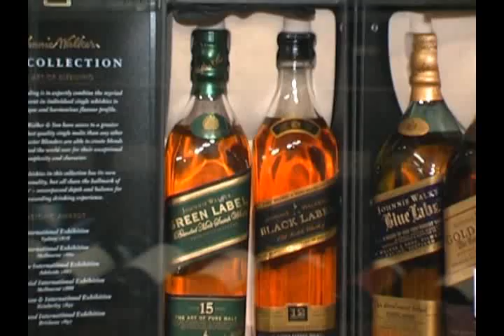todogolftv 19-07-10 (6).mp4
Programa Todogolftv que se emite los lunes 14 hs. por canal 12 de Cablevision en Bahía Blanca.  Resumen de esta parte: Nota Ganadores Palihue (Juan I. Garmendia, Raul Naumovitch) (2da parte) - El putter de la semana - Resultados Copa Todogolf - Cierre.